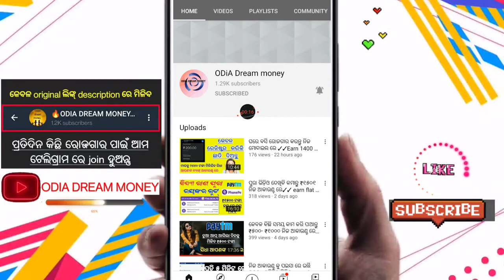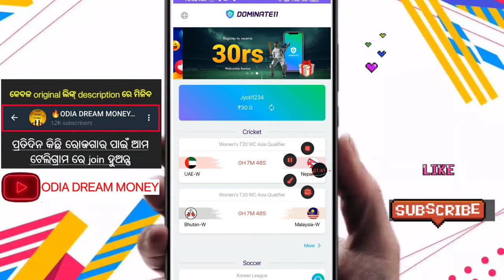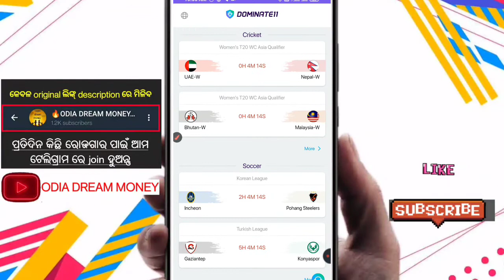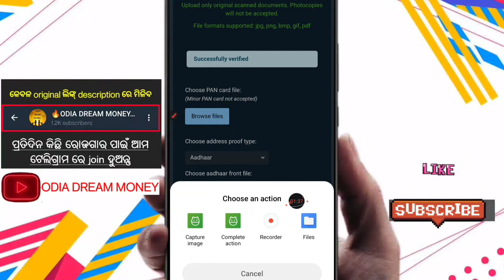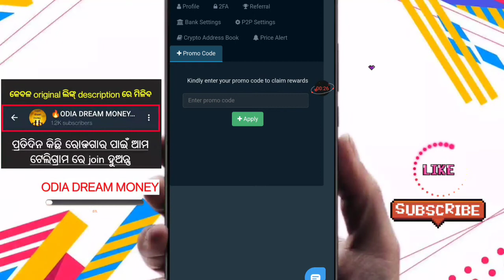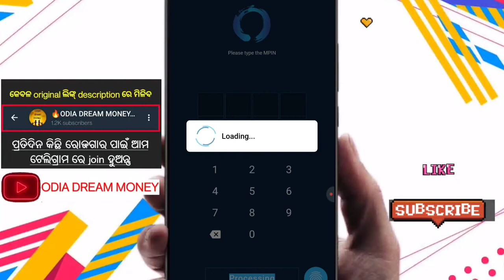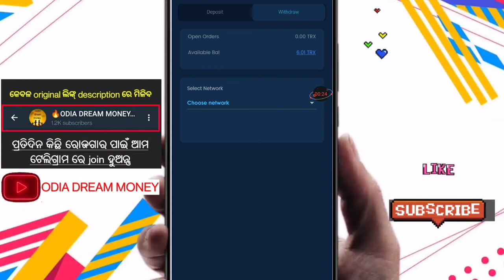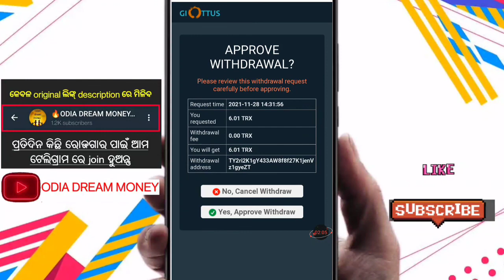କେବଳ ଭିଡ଼ିଓ ଦେଖି କମାନ୍ତୁ ₹2280 ନିଜ ଆକାଉଣ୍ଟ ରେ||। How to earn money ଇଁ odia✓✓ earn free Paytm cash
odia dream money  ରେ ମୁଁ ଆପଣଙ୍କୁ ସ୍ଵାଗତ ଜଣାଉଛି ❤️

Direct Search 🔍 On Telegram odia dreamoney
☑️ଆମ ସହିତ ସମ୍ପର୍କ କରିବା ସହିତ  ଅଧିକ ପଇସା ଅନଲାଇନ ରୁ କମେଇବା ପାଇଁ   ଆମ ଟେଲିଗ୍ରାମ  ଚାନେଲ ରେ ଜଏନ ହୁଅନ୍ତୁ 👉 Odia dreamoney

1st loot link- Over

your query related search-

1.Dominate11 Fantasy, Maha Loot | 100% bonus usable | New Fantasy app, Signup & Get Rs.30 Free

2.2$ instant withdrawal Airdrop || Giottus withdrawal | Giottus app unlimited trick | new Bitcoin loot

3. Giottus App Airdrop | Instant 1$ Claim Offer | Giottus App withdrawal | Giottus App Payment Proof

4. giottus unlimited trick live
5.giottus withdrawal
6.How to earn money online in Odia
7.Best part time job for students in odisha
8.Part time job odia

part time job odia
how to earn money
odisha
earn money online odia
money odia game
odia news
earn money from youtube odia
how to earn money in odia 2020
earn money online in odia
how to earn money in odia
earn money
how to earn money in odisha
best online earning app in odia
best paytm cash earning app in odia
earning app
app review in odia
odia
new earning app odia
odia online earning app
game earning app odia
money earning app odia
odisha earning app
money earning idea in odia
online earning tips in odia
money earning channel in odia
how to earn money from helo app in odia